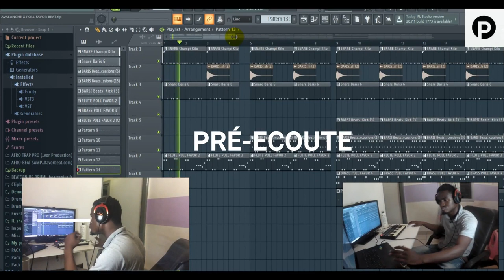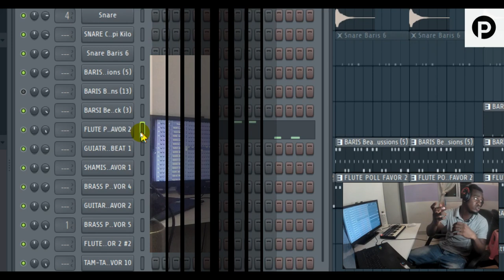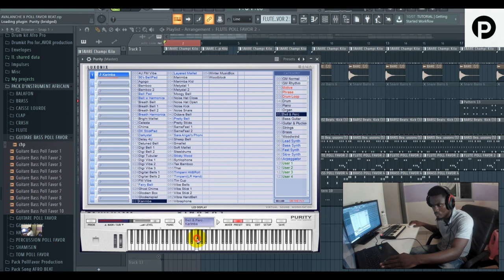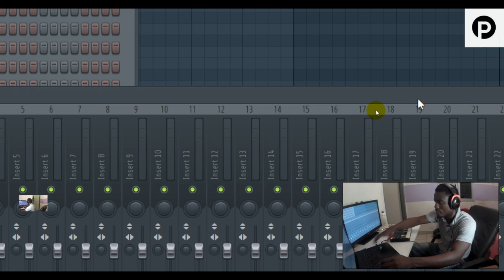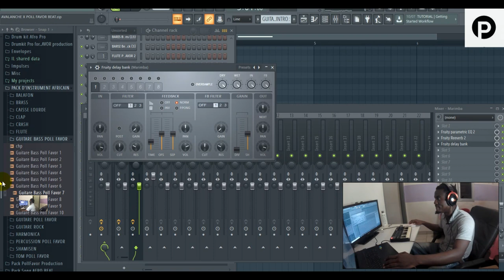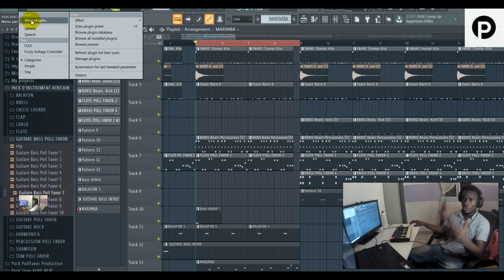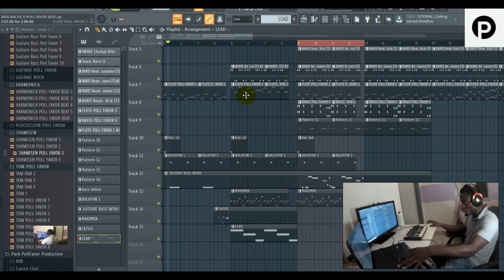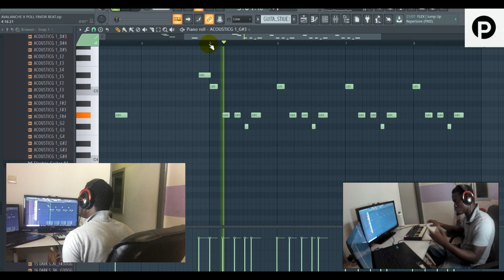TUTORIEL AFRO BEAT FL STUDIO 20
l

▬▬▬▬▬▬▬▬▬▬▬▬▬ INFOS ▬▬▬▬▬▬▬▬▬▬▬▬▬
QUI SUIS-JE ?